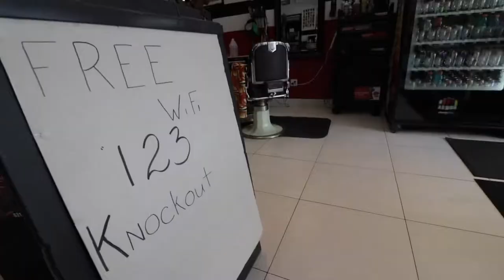Living Life in a Wheelchair: VLOG #5 Chest workout | Cleaning around my home